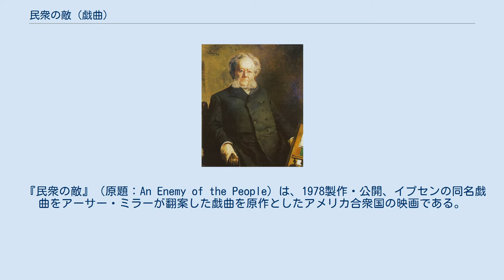民衆の敵 (戯曲)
『民衆の敵』（みんしゅうのてき、ノルウェー語原題：En Folkefiende）は、ヘンリック・イプセンによって1882年に書かれた戯曲。
映画化もされている。
アメリカでの演劇脚本はアーサー・ミラーによって書かれている。
 19世紀後半、ノルウェーの田舎町で温泉が発見され、町の人々は観光による町おこしを目論む。
しかし、開業医トマス・ストックマンは、町の製革所（経営者はトマスの妻の父親）からの廃液が浴場を汚染していることを発見する。
彼は兄である町長に源泉の使用中止を進言するが、利益を優先するため経費のかかる温泉の引きなおしは却下され、現実を訴えるために開かれた町民集会でも彼の意見は抹殺されてしまう。
彼の医師の倫理と人間としての正義感は民衆にとっては敵でしかないのだった。
彼とその家族は次第に孤立して行く。
 『民衆の敵』（原題：An Enemy of the People）は、1978製作・公開、イプセンの同名戯曲をアーサー・ミラーが翻案した戯曲を原作としたアメリカ合衆国の映画である。
 『人民の敵』（じんみんのてき）は、2005年製作・公開、イプセンの戯曲『民衆の敵』を原作としたノルウェーの映画である。
 イプセンの原作によりつつも、時代を現代に移して携帯電話やテレビの討論番組などのメディアを登場させ、主人公はテレビタレント、その兄をミネラルウォーターの会社の社長とするなど、設定を変更している。
 2006年11月9日 - 11日に開催されたイプセン没後100年記念フェスティバル「我々にとってのイプセン」の企画の一つとして、11月10日に早稲田大学小野記念講堂で上映された。